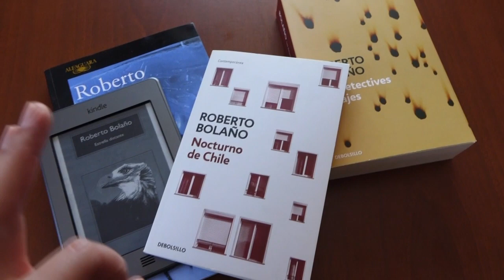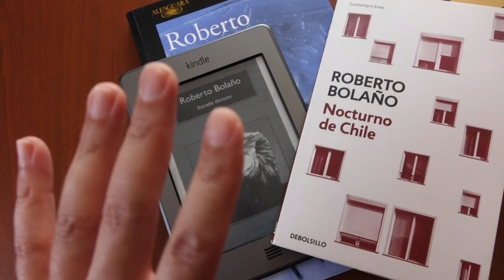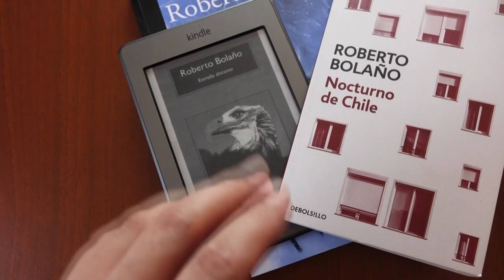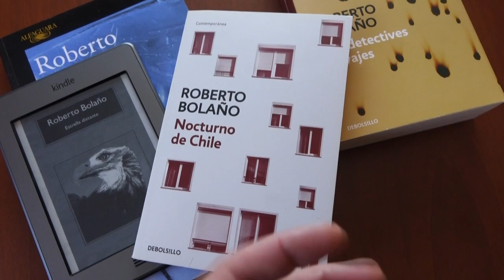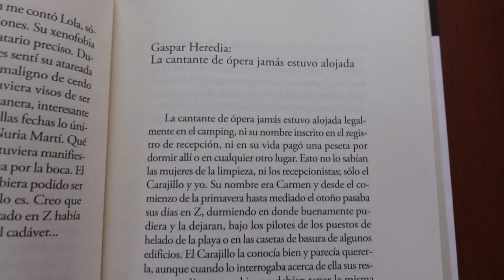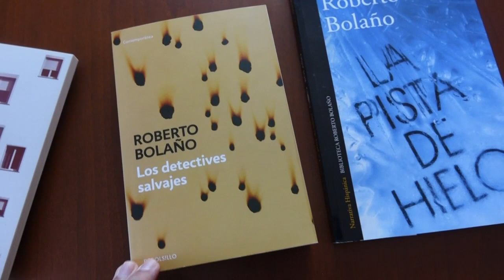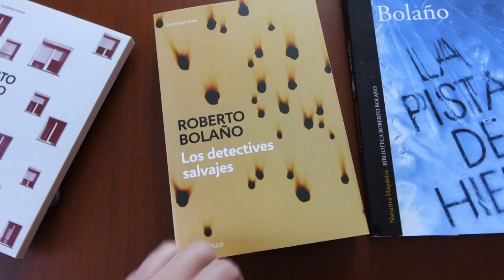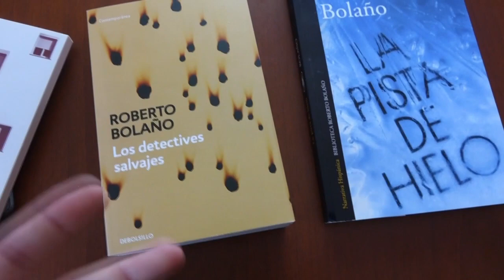¿Libros para empezar a LEER a Roberto Bolaño? Reseña: Los Detectives salvajes y otros.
Vídeo sobre el escritor chileno Roberto Bolaño. Recomiendo cuatro de sus novelas y les hago una pequeña reseña de cada una para iniciar o seguir sus lecturas. En el vídeo aparece Estrella Distante, Los detectives salvajes, Nocturno de Chile y La pista de hielo. A continuación les dejo enlaces a mi blog con algunas reseñas que hice sobre sus libros: